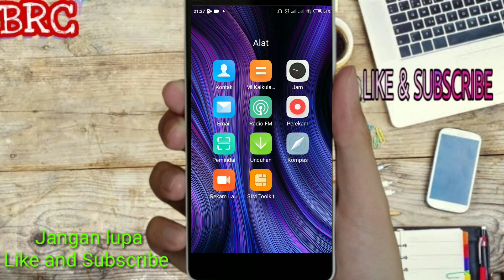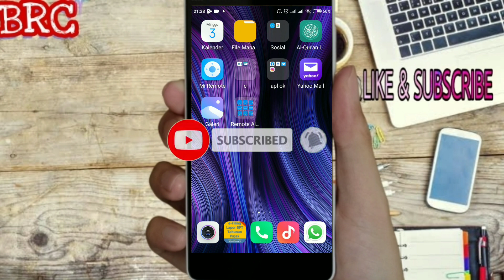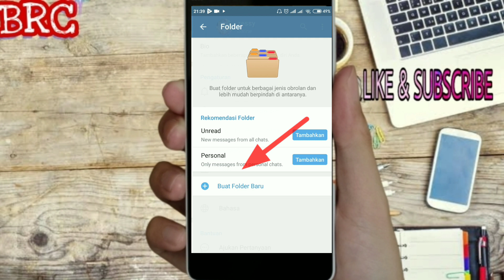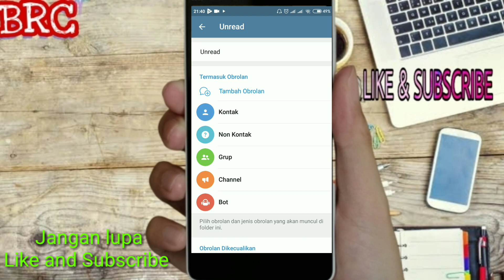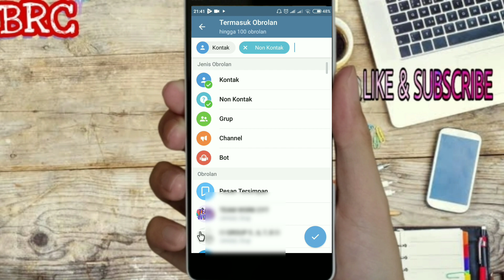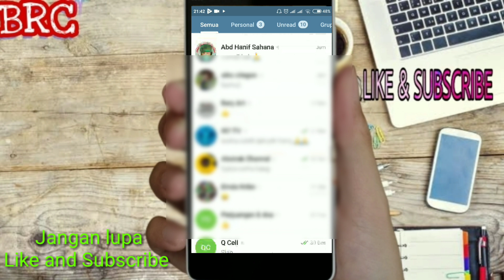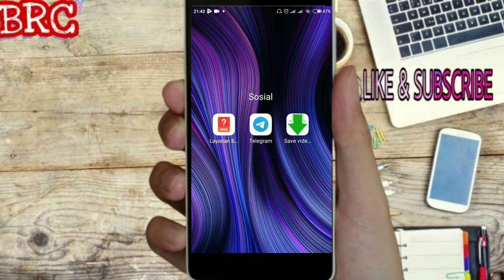CARA MEMISAHKAN CHAT PRIBADI DAN GROUP DI TELEGRAM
Assalamualaikum Temen-temen Dalam video kali ini bang raya akan memberikan tutorial bagaimana cara memisahkan chat pribadi dan group telegram.jadi biar telegram punya kita terlihat simple ada pemisah dan chat lebih rapih. semoga video ini bermanfaat jangan lupa like dan subscribe channel ini terimakasih.